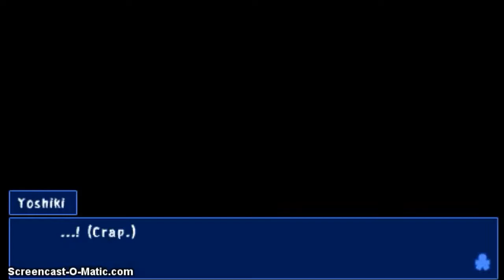Corpse Party- Blood Covered Repeated Fear (Gameplay ITA) #12 - Ayumi, stai calmina